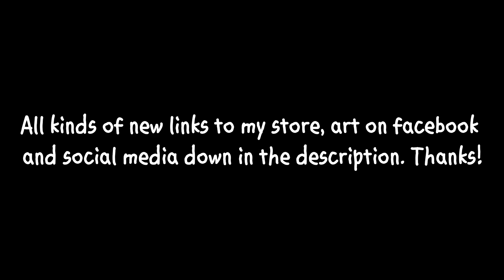Where did "Secret" go?!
Eyy!! I'm not dead, guys!